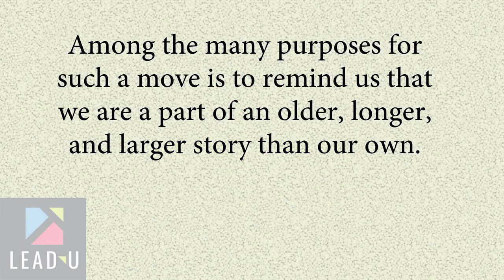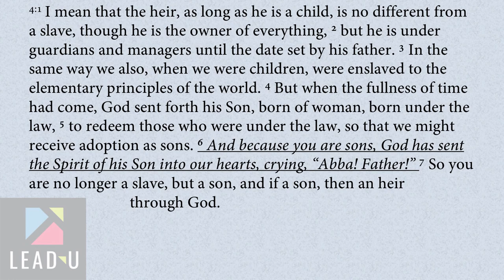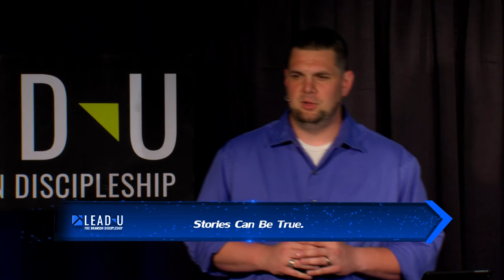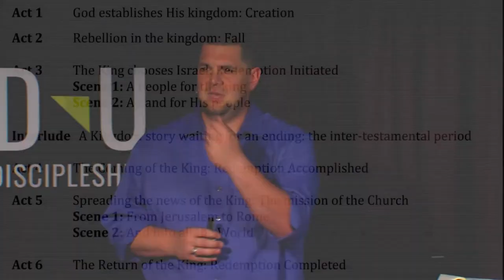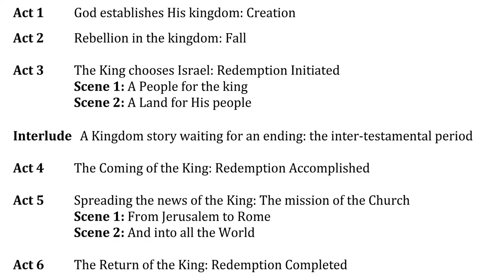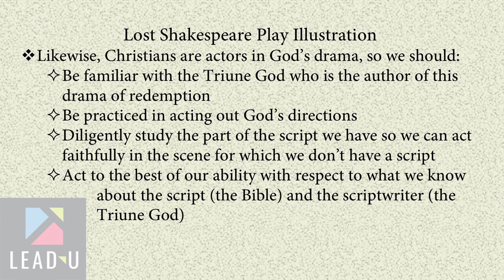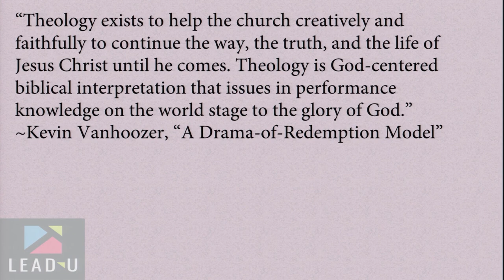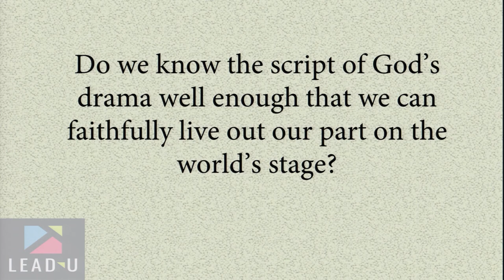Drama of Doctrine (Lead U1: Foundations Series)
"Drama of Doctrine," Session 2 of Lead U1: Foundations by Kyle Rapinchuk